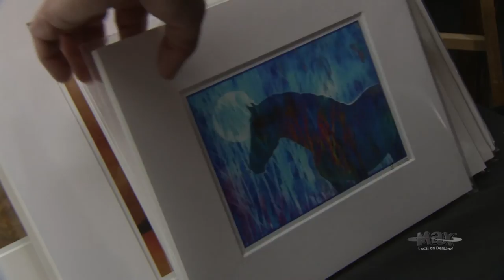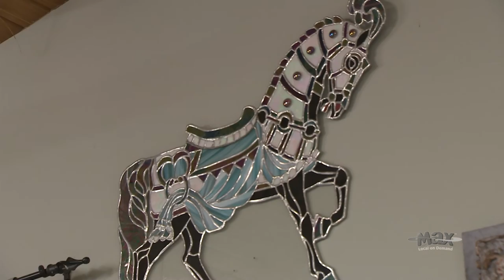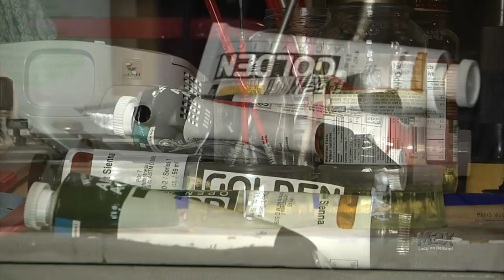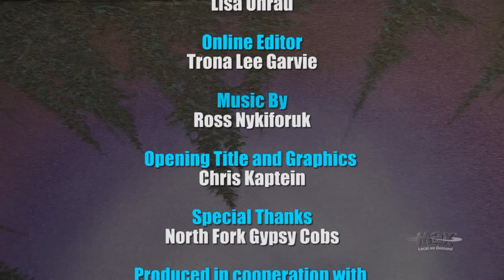Max Magazine - The Artists Life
Max Magazine is a program created by SaskTel to tell the stories of Saskatchewan people.  This episode is about some of the local artists here in the province.

Produced by Bamboo Shoots for SaskTel Max 2012